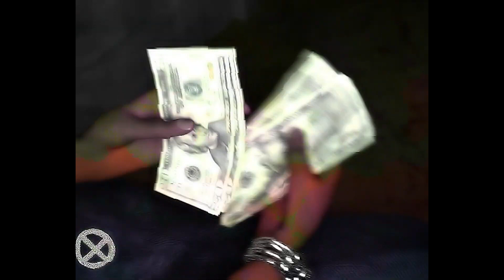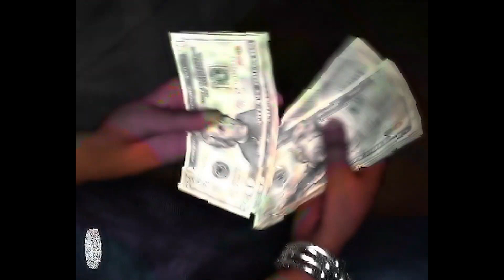[FREE] Ken Carson x Destroy Lonely x Yeat Type Beat - 'Lovely"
FREE NON-PROFIT

Produced by wiewior x prodzxch
🎹Info: 137BPM | A Major

edit: @znn.2x

- Free version of this beat is tagged. You may use it for auditioning usage only. For commercial use you must purchase a license.
- Must credit always (wiewior x prodzxch).

- Auditioning - Soundcloud and Youtube unmonetized
- Commercial use - Every streaming platform (Spotify, iTunes, etc...) and Youtube Monetized